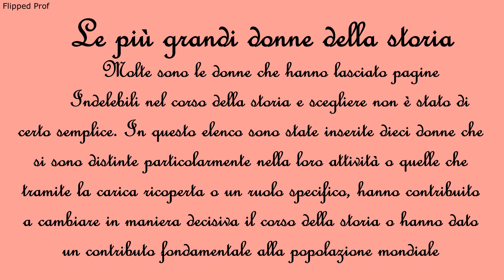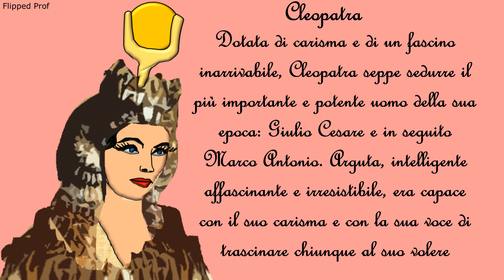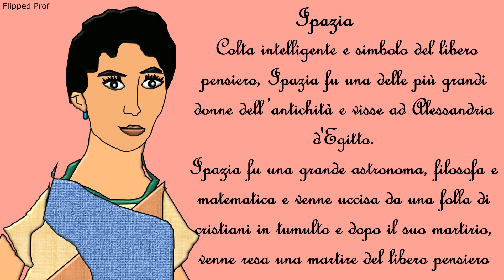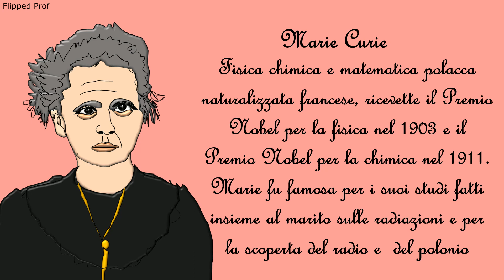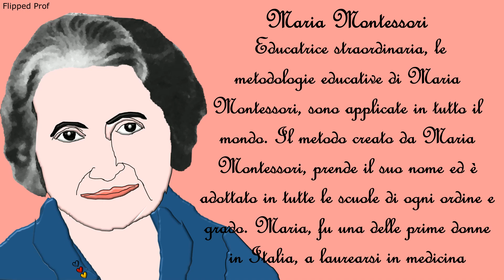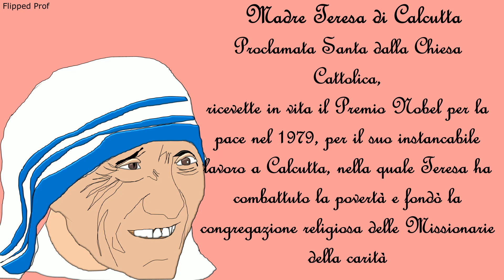Le Più GRANDI DONNE DELLA STORIA in ordine cronologico 2 - SPECIALE 1500 VIDEO DI FLIPPED PROF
Carissimi! Come promesso un video per festeggiare i 1500 video di Flipped Prof, è un omaggio a quelle che considero le più grandi donne della storia. Un omaggio alle donne in questo video nel quale vengono messe in risalto dieci grandi donne della storia,  che hanno contribuito con le loro capacità e le loro attività a dare un apporto decisivo alla collettività e alla popolazione mondiale o che si sono distinte  nella loro cariche ricoperte per le straordinarie capacità e abilità.